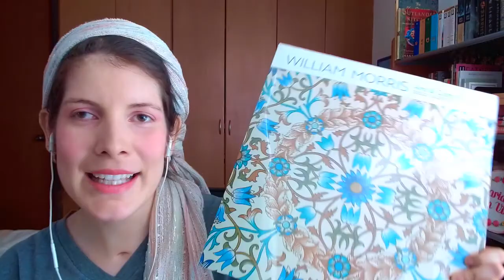YOUR ANSWER CAN'T BE BOOKS TAG // Showing off my drawings from when I was artsy ;)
SOME GREAT VERSIONS OF THE TAG!

I TAG (With absolutely ZERO pressure)…

THINGS MENTIONED:

- My favorite annotating pen is the Uni Alpha Gel Ballpoint Pen, but I think it’s a different model now??… here’s a similar one
- J.R.R. Tolkien: A Biography, Humphrey Carpenter
- William Morris 2022 calendar

TAG QUESTIONS / VIDEO CHAPTERS:

00:00 - Intro
00:33 - What is something that you own way too many of, other than books?
1:29 -  What is something that you do for fun that’s not reading a book?
4:38 - What is something special or important on your nightstand, that’s not a book?
5:05 - What’s something that you buy at a bookstore other than books?
7:07 - What’s a fun gift that you’ve received that wasn’t a book or a gift card for books?
11: 07 - What’s a YouTube channel that you watch, that’s not related to books?
12:34 - Tag five BookTubers that you want to learn more about.

ME, ELSEWHERE:

The Storygraph: @marianamasbooks